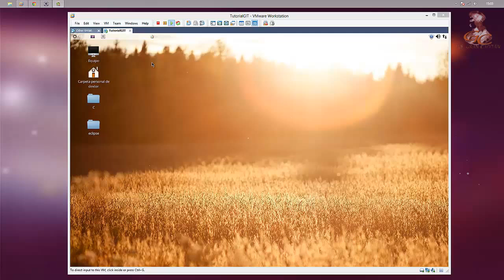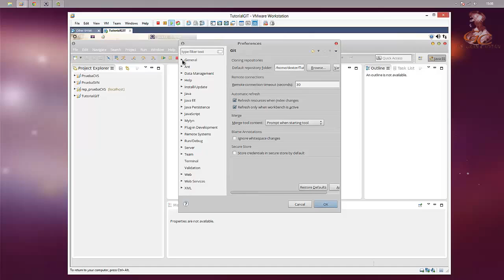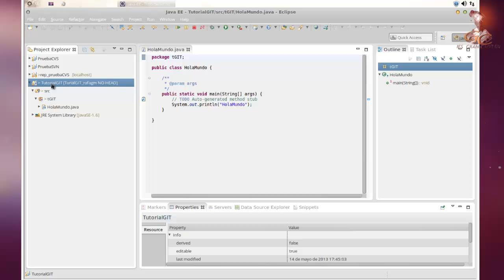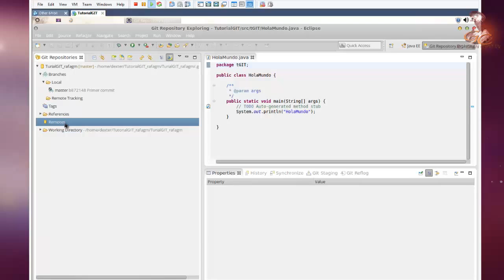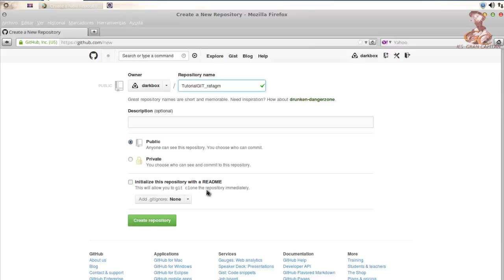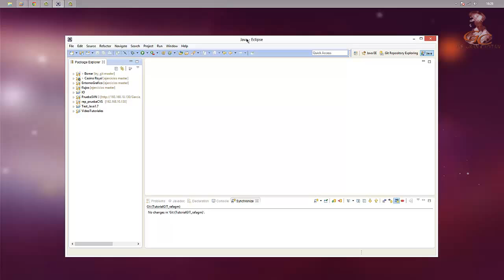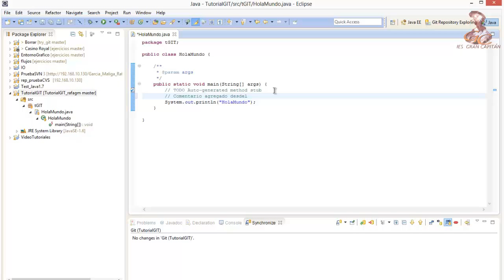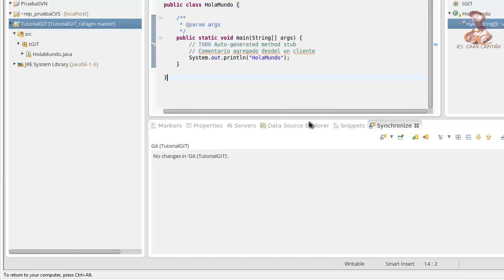Integrar Github en Eclipse. Compartir Proyectos (Ubuntu)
Configuración y uso del control de versiones Git usando GitHub. Crear proyecto en GitHub. Instalación del plugin de Git en Eclipse. Como compartir un proyecto usando Eclipse.

Videotutoriales de los alumnos del Ciclo Formativo de Grado Superior de Desarrollo de Aplicaciones Web del IES Gran Capitán de Córdoba para el módulo de Entornos de Desarrollo:

Elaborado por el alumno Rafael García Maliga.